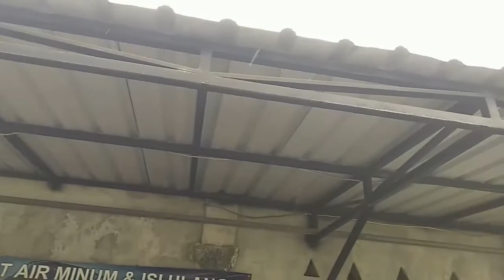MEMBUAT KANOPI MINIMALIS HOLLOW GALVANIS KOKOH TAHAN LAMA - LOKASI PURWOREJO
Ini adalah salah satu bukti dari daya tahan karya @megasinergi dengan bahan besi galvanis minimalis cat warna hitam

Sudah 2.5 tahun tapi masih belum ada bercak karat sama sekali

for job 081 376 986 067